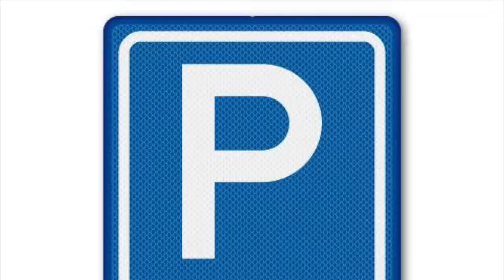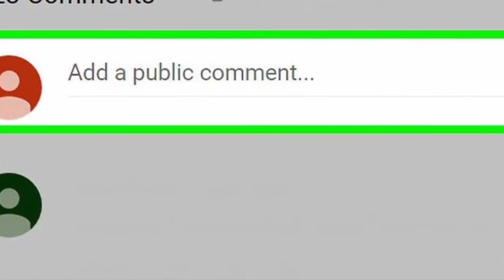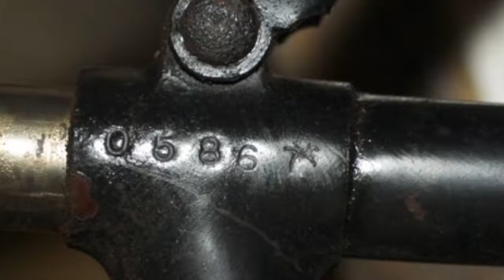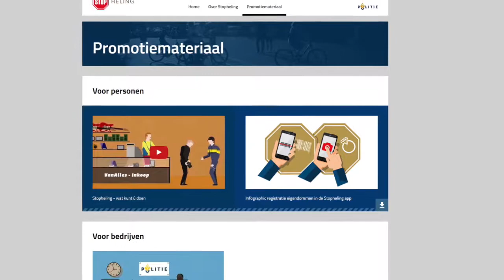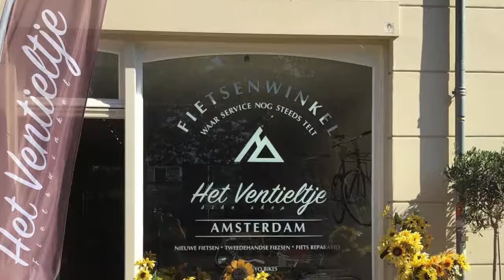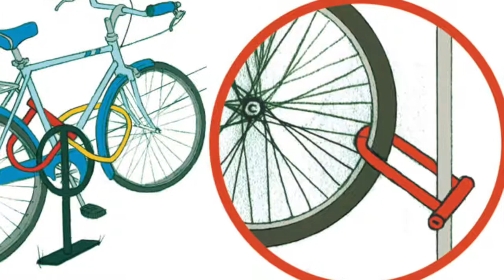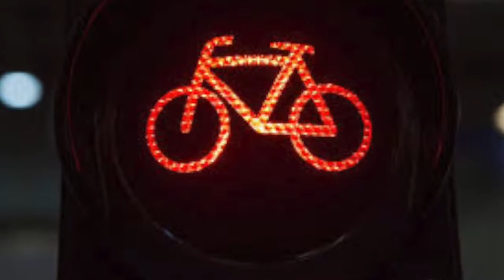Quick guide for cycling/buying in Amsterdam/NL must see!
Quick guide for you and your friend!